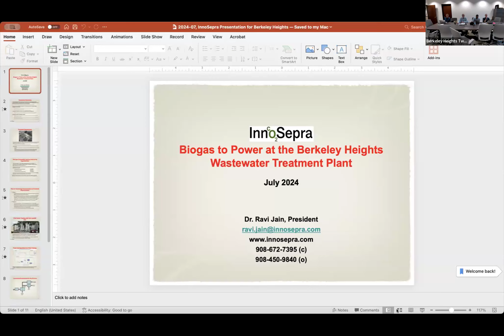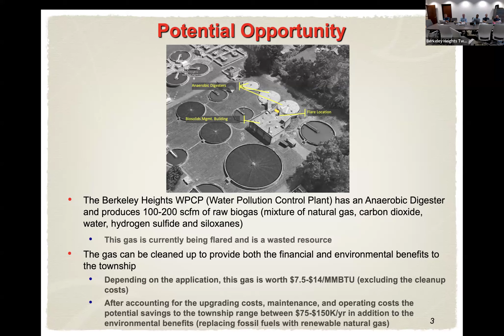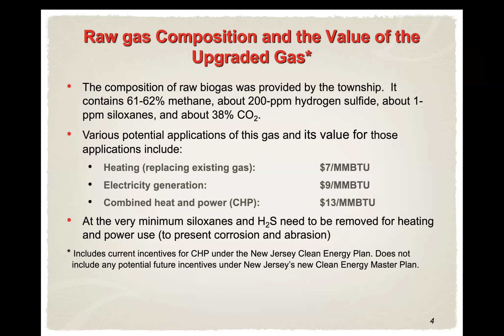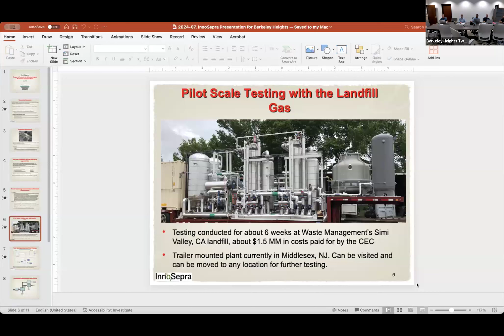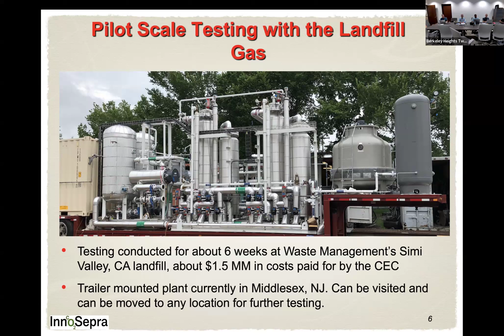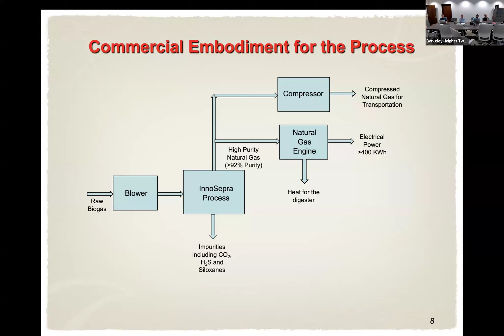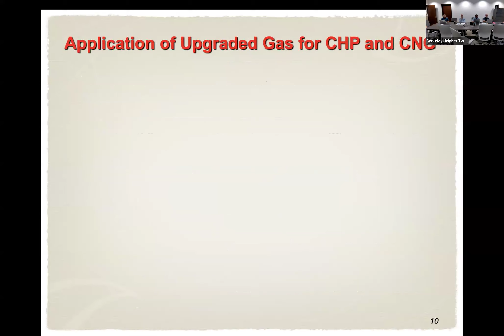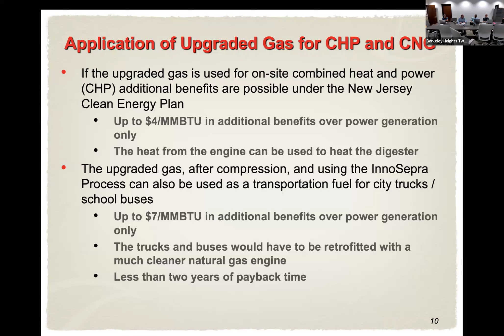July 1, 2024 Environmental Commission Meeting